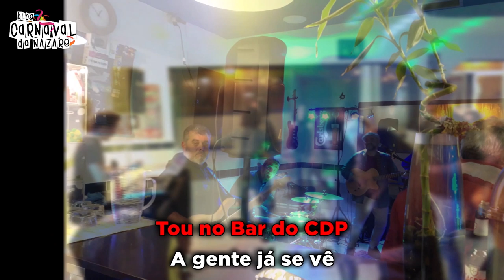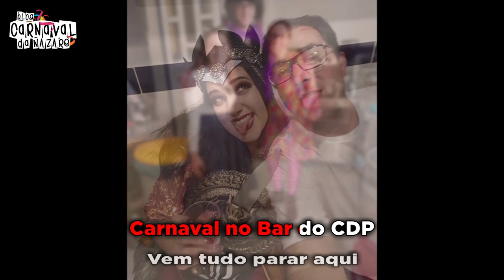Bar CDP 2019 - Carnaval de Pataias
O Blog Carnaval da Nazaré apresenta a marcha do Bar CDP 2019

Letra: Hugo Piló
Arranjos Musicais: Rui Talhadas
Canta: Hugo Piló e Fábio Pereira
Coro: “Robalo” e Sofia Gonçalves

- Restaurante S.Miguel

- Pizzaria Prediletta